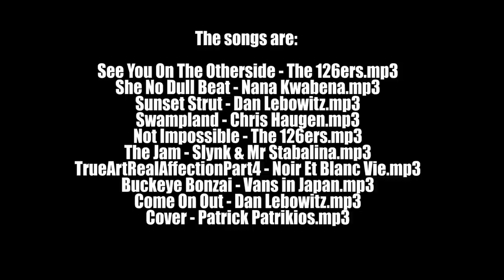Handmade gold band ring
Handmade gold band ring set with zircons.